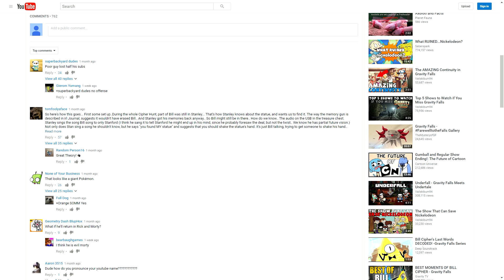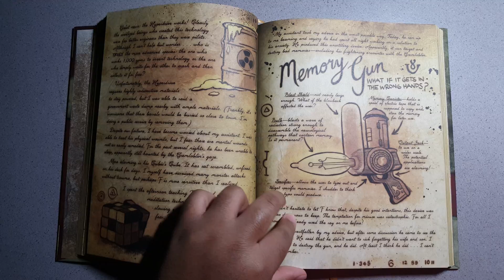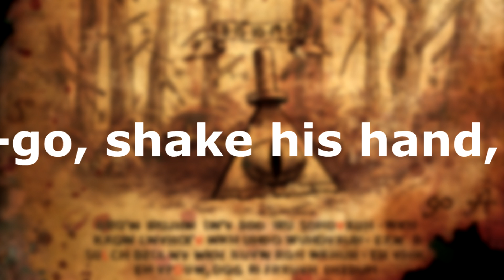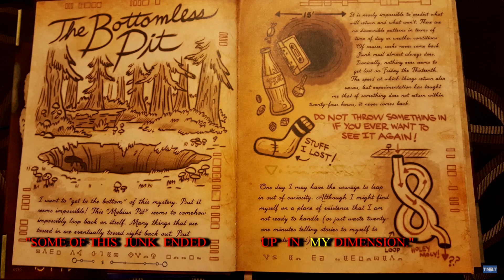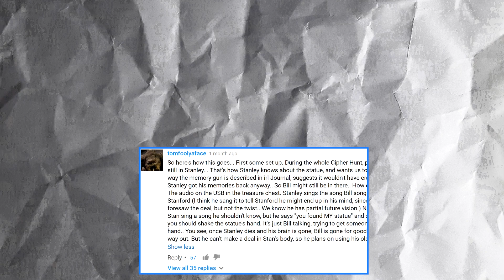The True Meaning of The Bill Cipher Hunt! | TheNextBigThing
Well crap it's been a long time since I uploaded anything! I'm so glad I'm back! Anyways, the videos are being edited, and I can't wait to produce them as well! Sorry for the hiatus!